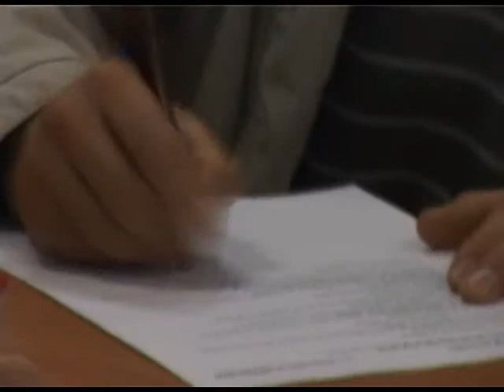В Сочи растет интерес к социальному предпринимательству. Новости 24 Сочи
Сегодня в центре занятости населения, прошёл круглый стол по перспективам развития этого сегмента бизнеса.
Сочи. Новости.
Телеканал Эфкате.